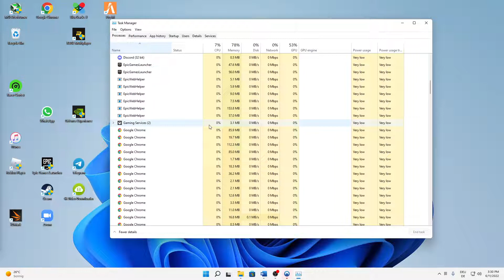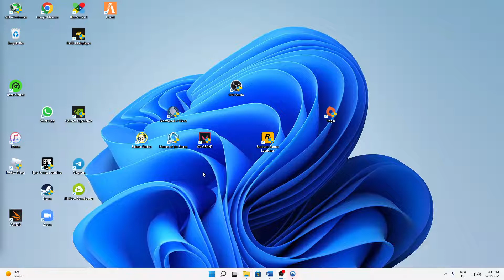[2024] Fifa 21: startet NICHT?! | Problemlösung | Deutsch | Windows 10/11/Mac